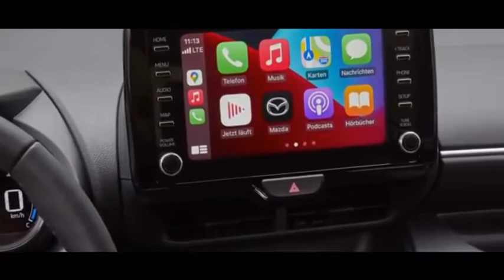Mazda 2 2022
Grâce à son bond aux USA (+19%, 332 756 ventes) et malgré ses scores en Asie (-11% au Japon , -21% en Chine ), Mazda termine en 2021 à +4% et 1,29 million de voitures vendues . Après une chute de 29% en 2020 , Mazda s'est repris de 6,7% en 2021, Mazda reste un petit constructeur en France .

Si cette Mazda vous dit quelque chose, c'est normal vu qu'il s'agit d'une Toyota Yaris 4° portant le logo Mazda . Mazda et Toyota sont partenaires depuis 2017.  Cette Mazda 2 reprend tout de la Yaris . Mazda ne s'est même pas donné la peine de modifier un peu la calandre , comme peu le faire Suzuki avec Toyota . L'auto est produite à Valenciennes en France .

L'auto fait 3m94L , 1m75l et 1m50h pour un empattement de 2m56, volume du coffre 255 dm³

Version Hybride  3cyl , 116ch à 6000 tr/min , Traction Boîte de vitesse (en option) e-CVT , vitesse max 175km/h , 0 à 100 en 9,7 secondes , consommation 3,8 litres au 100 km . Prix 21 500€

Version 90  Essence entre 18 950€ à 23 700€ .

Version 115 Essence 23 150€ . 4cyl, 115ch à 6000tr/min , 151Nm de couple, Traction . Vitesse max 200km/h , 0 à 100 en 9,1 secondes . Consommation 5 litres au 100 km , 1042kg .